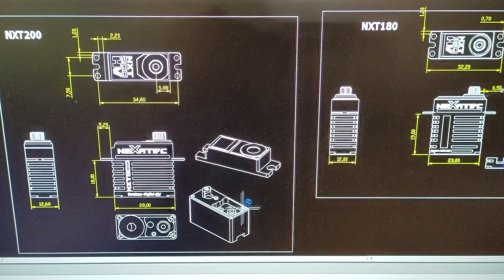NXT Servos - How its made? Watch in this video how servos are manufactured!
Take an exclusive look at how our NXT servos are manufactured!  With never seen before footage showing the entire process from design to CNC cutting, assembly, testing and best of all - flying!